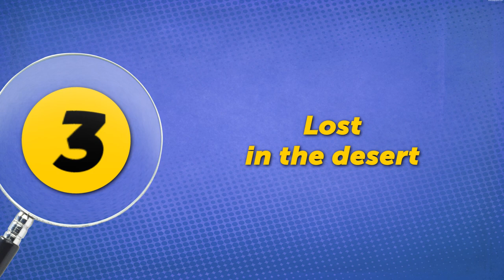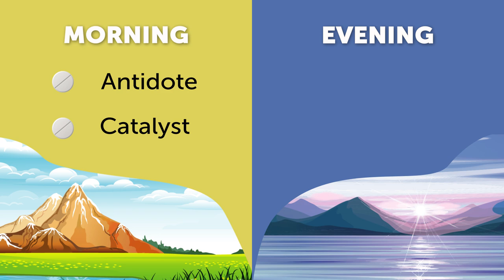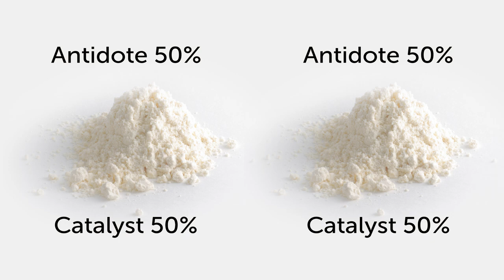Riddles That Will Show How Your Logic Works In Extreme Situations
In an extreme situation, you don’t have much time to think. Would your logic skills pass the test? No need to go diving into a tank full of sharks – here're some scenarios for you to try right now! Keep track of how many you get right!